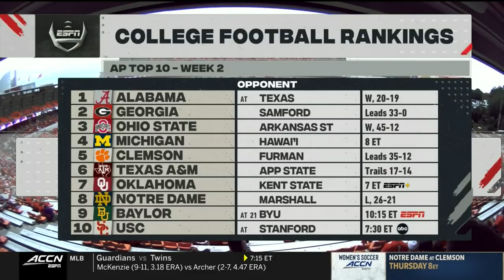Furman vs. Clemson Full Game | 2022 ACC Football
Clemson downed Furman, 35-12 and move to 2-0 on the 2022 season.  DJ Uiagalelei completed 21 of 27 passes for 231 yards and 2 touchdowns to lead the Tigers.  Will Shipley rushed 10 times for 68 yards and ran two touchdowns in for Clemson.  Beaux Collins was the leading receiver with 54 yards and a touchdown in the win.